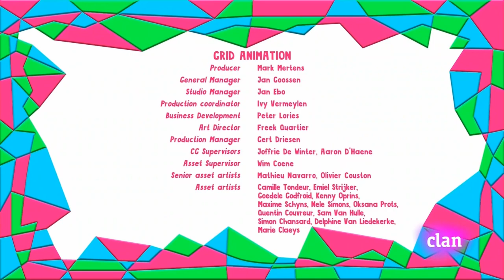Yo Yo - El Rey Ragoo | Español Latino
Yo Yo - El Rey Ragoo
Clan HD
Twins
Gemelos